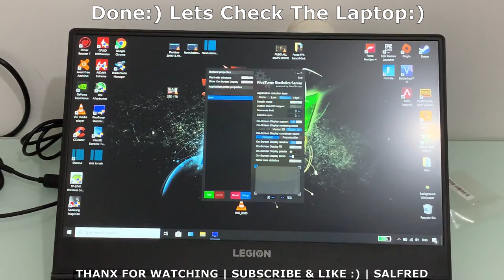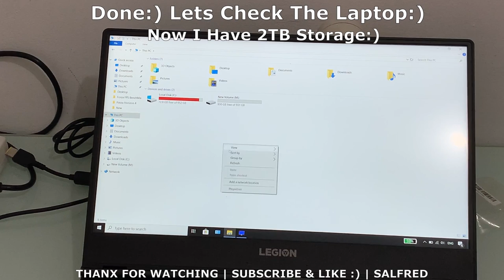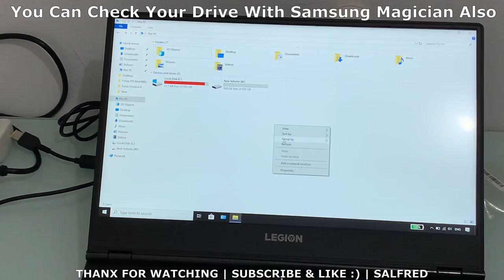‏Lenovo Legion Y540 - How To Add 2.5" SSD Driver | 1080p HD